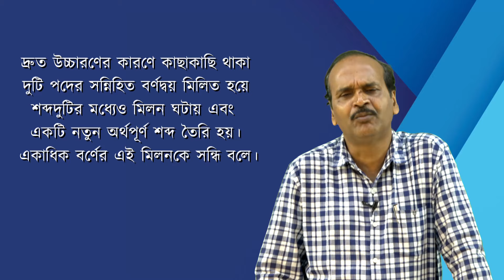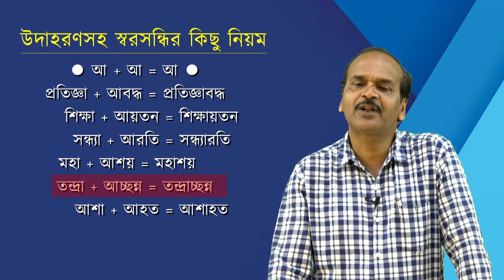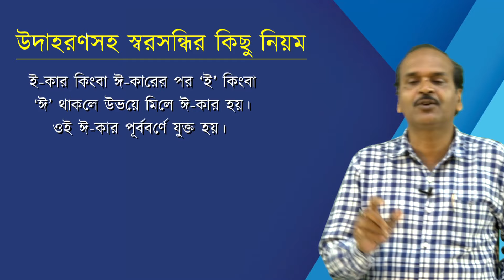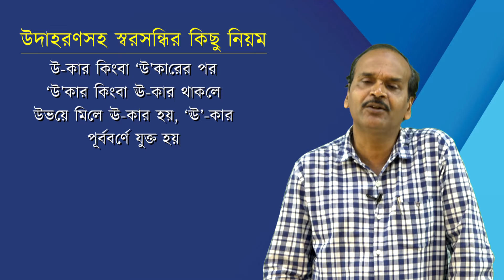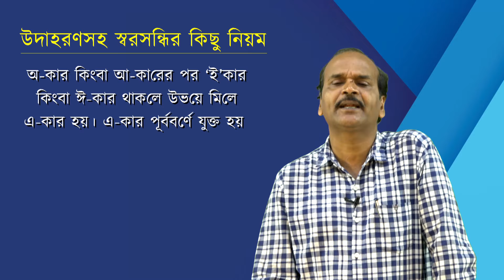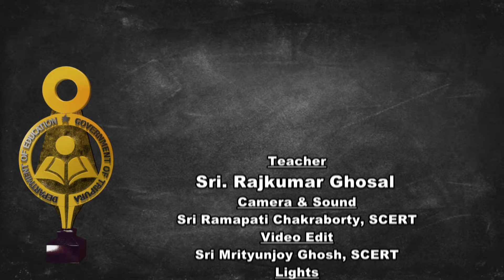|| সন্ধি | বাংলা ব্যাকরণ সহজে সন্ধি শেখা || Part -01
|| বাংলা ব্যাকরণ  সহজে সন্ধি শেখা || Part -01